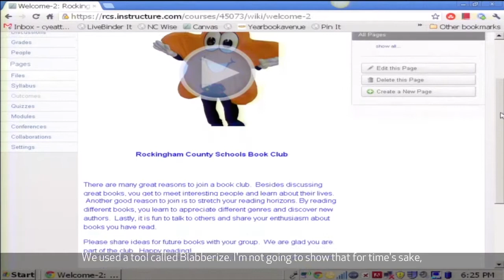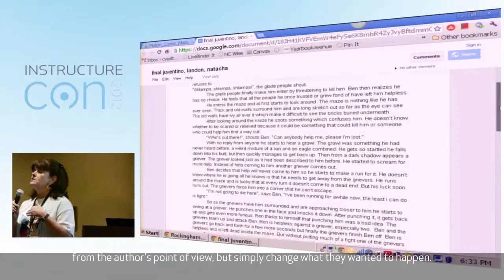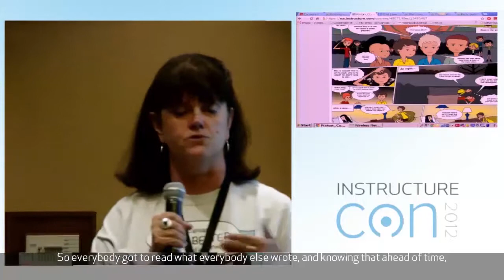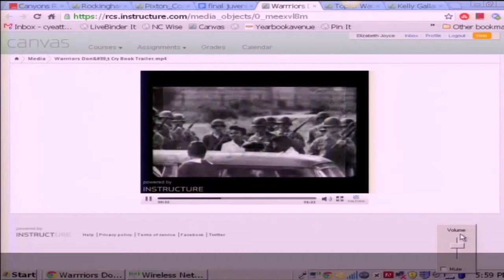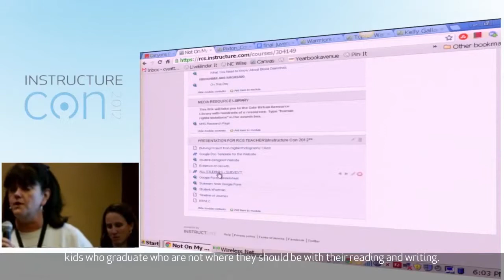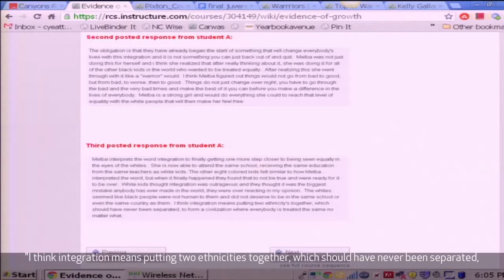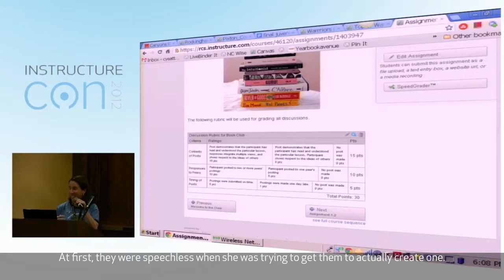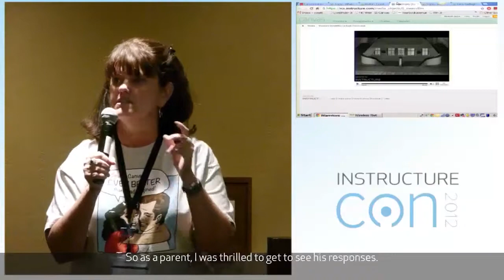Reading in Canvas, Elizabeth Joyce, Merea Bridges, and Cheryl Yeatts, Rockingham County Schools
Start a book club using Canvas in your school.Get students engaged in reading using Canvas.Book clubs do not have to be face-to-face.Through Canvas, teachers and students can meet online to discuss books in a safe environment.By reaching out to students in a different medium, students are more willing to be part of a book club where they can access information online and during times that fit their schedules.By offering students pre-reading discussion questions, questions during reading, and post-discussion questions, students can still be a part of the club without having to stay after school.